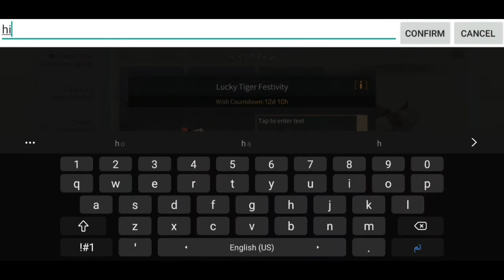Life After Season 4: Explanation of Double Training the new update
introduction 00:00
1 00:13
2 00:34
3 01:09
4 01:31
5 02:03
6 02:51
7 03:30
8 04:35
9 05:07
10 05:24
11 06:55
12 08:15

Name: U-Kal
Servers: Santopany
Global version